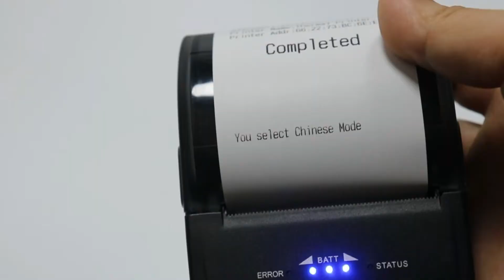Hoin 58mm portable thermal printer 4 functions: selftest page, language change,density, hex mode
1)How to print self test page 2) Chinese-English Language change 3）How to change density 4)How to into Hex mode.